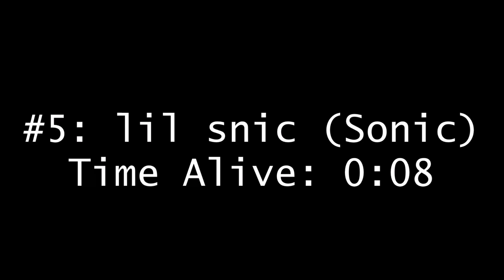Deaths Ruining Runs Compilation | #3 | HiveMC DeathRun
deaths are big bad